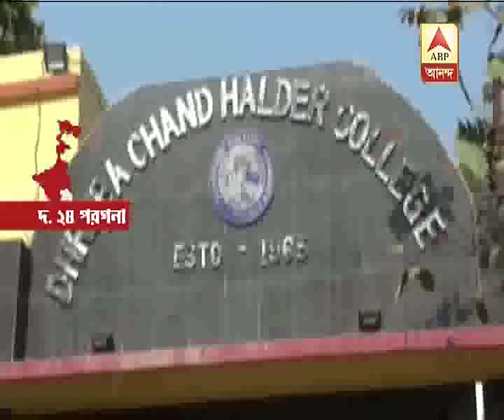Violent clashes in S24 Dakshin Barasat's Dhrubachand Halder college ahead of student elect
Violent clashes in S24 Dakshin Barasat's Dhrubachand Halder college ahead of student elections